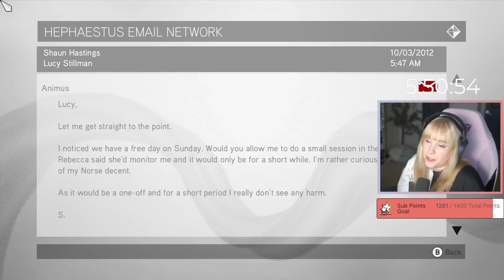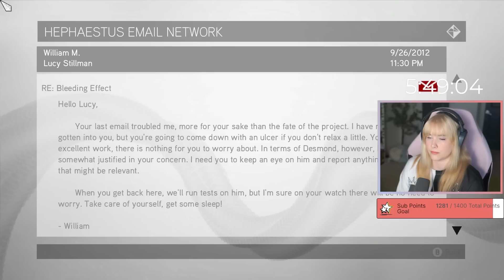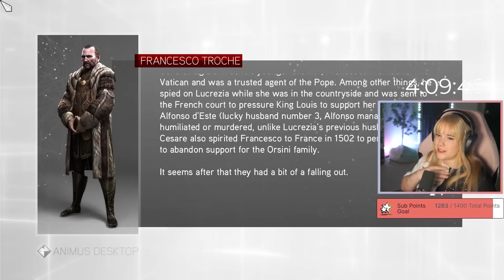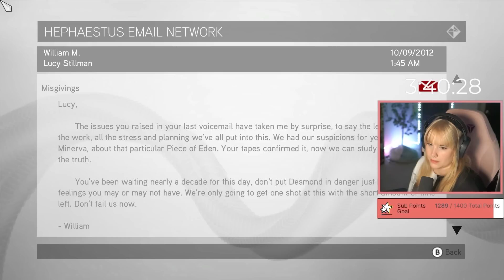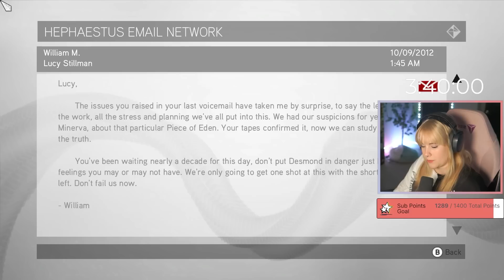Ok, this caught me off guard 😭 | ASSASSIN'S CREED: BROTHERHOOD | Ep 10 | First Playthrough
Welcome to my Asassin's Creed journey, where I plan on playing every AC game for the first time! So happy you're here.